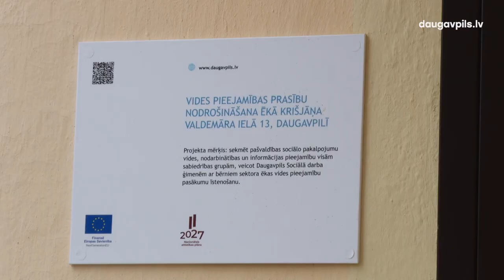Daugavpilī pievērš pastiprinātu uzmanību vides pieejamībai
Rūpējoties par to, lai Daugavpils būtu maksimāli ērta un droša cilvēkiem ar pārvietošanās problēmām, kā arī vecākiem ar bērnu ratiņiem, pilsētas pašvaldībā notiek nemitīgs darbs pie vides pieejamības uzlabošanas: dažādu projektu ietvaros tiek uzlabota publisko ēku pieejamība un sakārtota ietvju infrastruktūra, pašvaldība sniedz materiālu atbalstu arī mājokļu attiecīgai pielāgošanai.